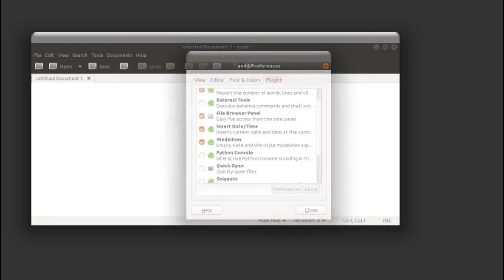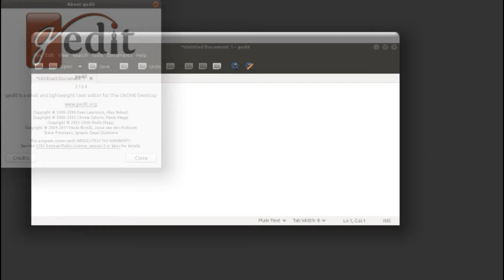Ubuntu MIR server 0.13.0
MIR display server 0.13.0 running on Ubuntu 15.04 Next
windows switcher, transparency etc

Mir is a next generation display server targeted as a replacement for the X window server system to unlock next-generation user experiences for devices ranging from Linux desktop to mobile devices powered by Ubuntu. The primary purpose of Mir is to enable the development of the next generation Unity.